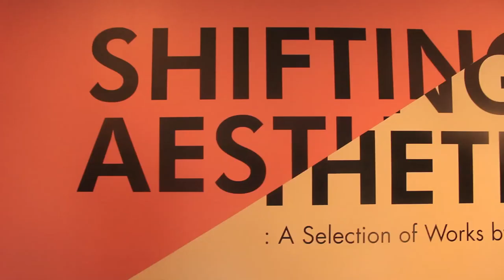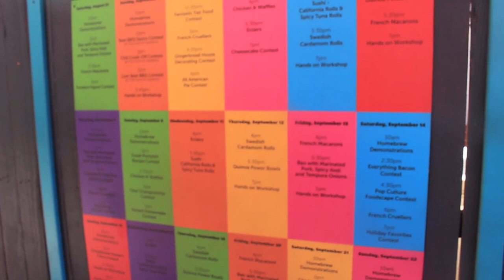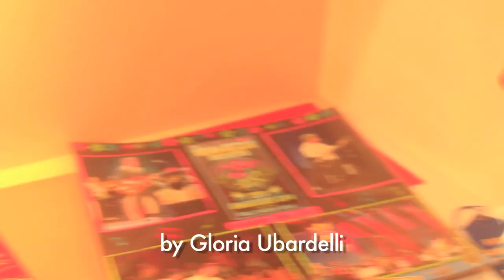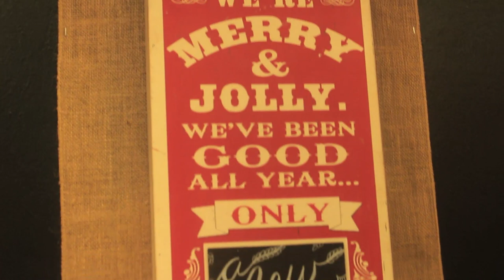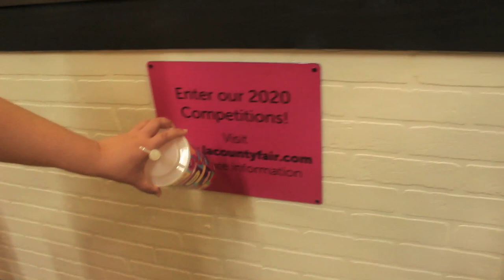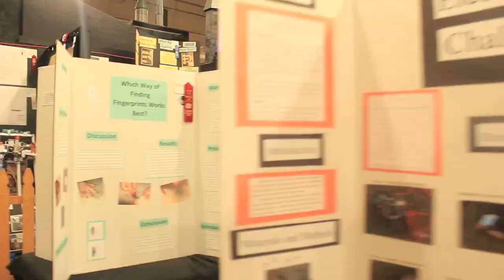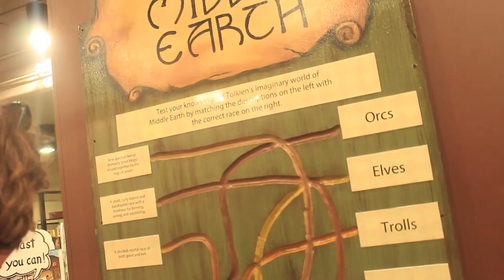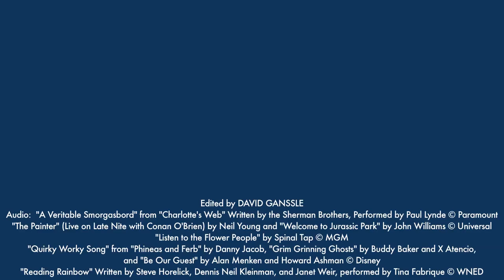ARTS AND CRAFTS at the Fair - Dave, Ali, and Haley do the LA County Fair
Creative stuff made by creative people!

for first looks, bonus footage, and MORE!